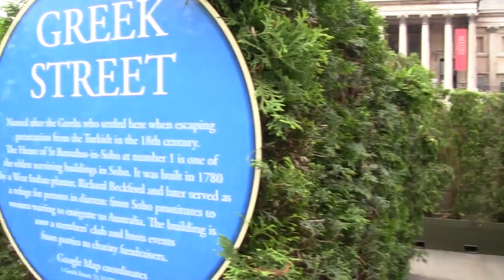Canon Legria HF R17 HD Digital Camcorder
Juxtapose scenes collected with the Canon Legria HF R17 HD Digital Camcorder under varying lighting and recording conditions quickly edited using the ImageMixer software provided by Canon.  I wonder if one will need a separate voice recorder or how else can the rattling noise problem be tackled?

Not sure if anyone else has had problems using the 'Web Upload' option in the software, I tried on two computers and it did not work.

This footage has been slowed down because no conversion took place befpre editing and uploading.  The mts file is what has been uploaded.